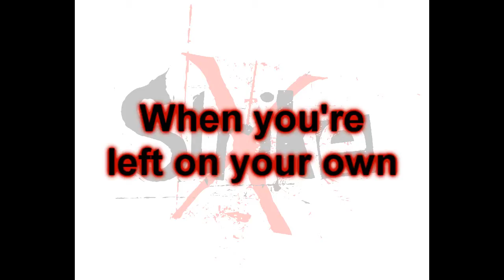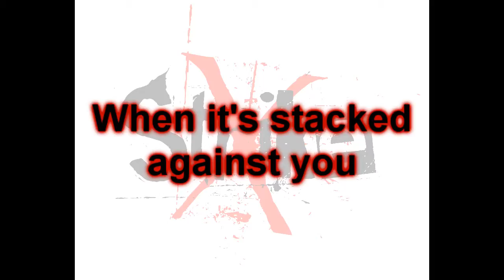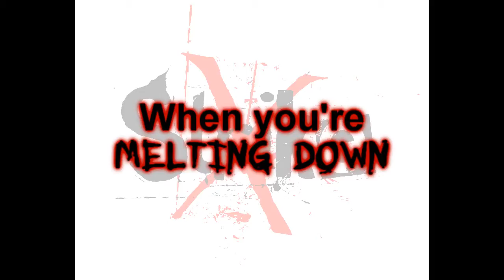Strike X - Midflight (LIVE)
Audio of Strike X playing their original track 'Midflight'.

Strike X is:
Gage Raymond - Vocals
Samuel Perry - Lead guitar and vocals
Samuel Knight - Rhythm guitar and backing vocals
Samuel Russack - Bass guitar
Kyah Hitchen - Drums

Recorded at Northern Sound Systems at Elizabeth on the 14th of January 2012.
Mixed and mastered by Samuel Perry.

Original music concept by Samuel Perry*.
Lyrics by Samuel Perry.
Arrangement by Strike X.

Samuel Perry holds the rights to the music, recording, and production of this track.

*Each member of Strike X is essential to the shaping of each original track.